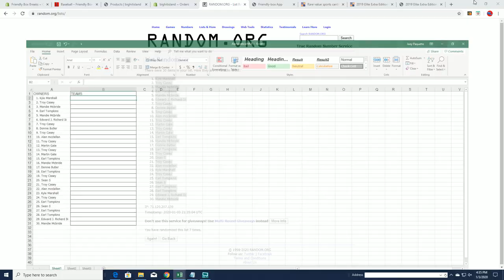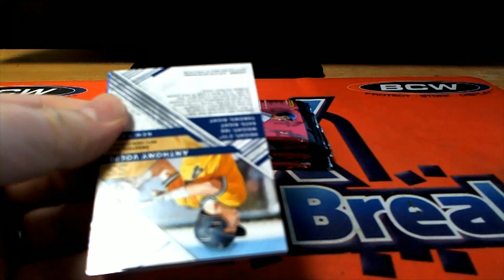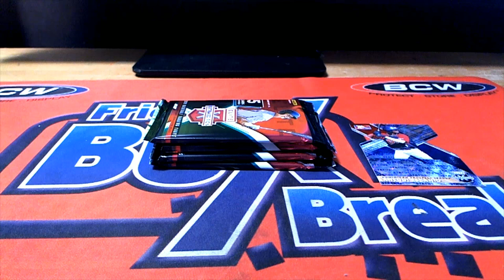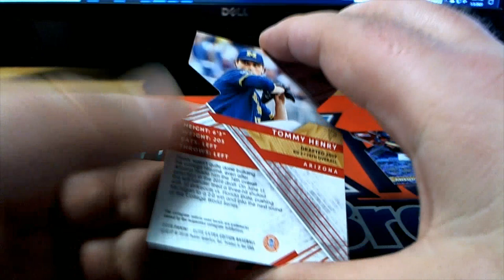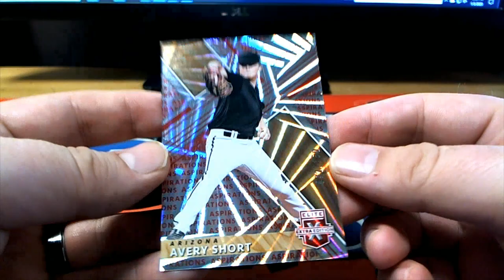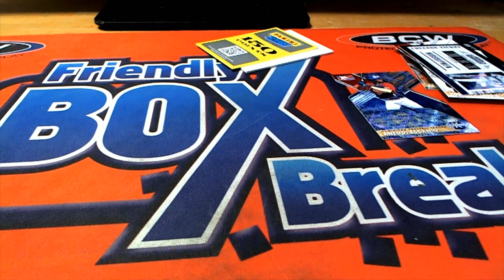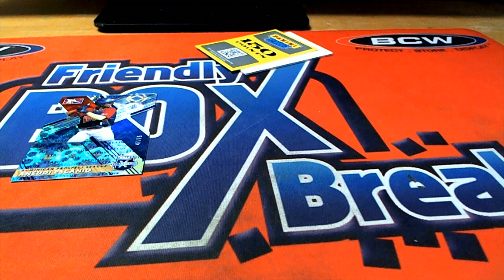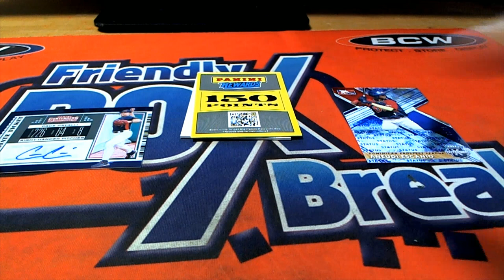2019 Panini Elite Extra Edition Baseball Hobby Box ID 19EEETRT312